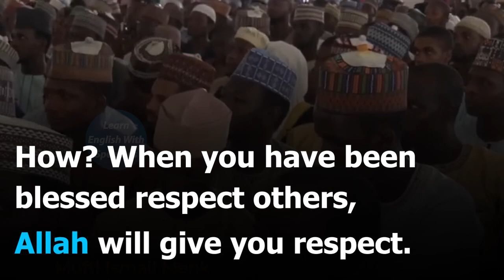Where Are The Good Men | Mufti Menk | Learn English | English Subtitles [Part 10]